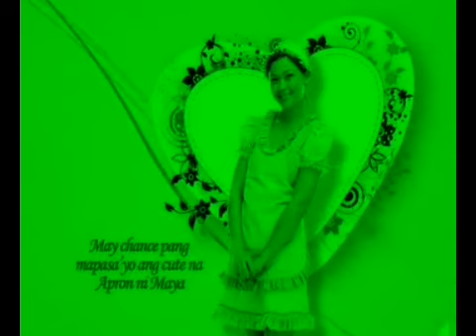(VERSION TWO) Be Careful With My Heart Vs Vs Ben 10